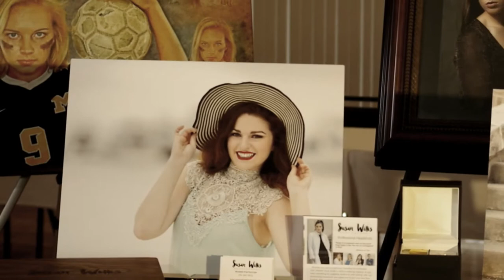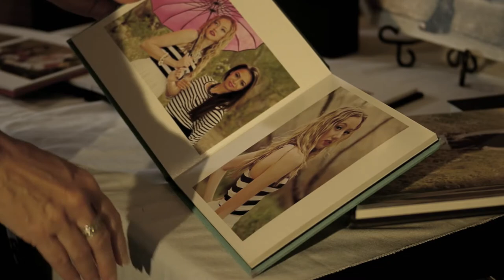Susan Willis Photography | SIMADE Expo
Today we visit Susan Willis Photography, a certified professional photographer who ensures every client enjoys their experience.

Susan Willis Photography has a catchphrase, “It’s more than preserving your memories, the focus is on YOU!” Susan Willis Photography offers senior portraits, family photography, and business portraits. Her luxury portrait journey starts with a pre-session consultation and ends with delivery of your beautiful new artwork.

For more information about Susan Willis Photography or the new “Shop, Eat, Play—Safely” initiative, check out simade.org